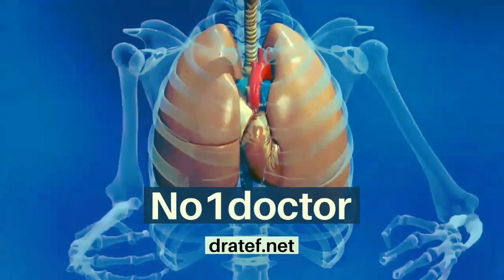Anatomy MCQs / Upper and Lower limb / Surgical Anatomy /Anatomy Lecture /no1doctor/Mrcs/Usmle/Frcs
anatomy,
anatomy about heart,
anatomy about bones,
about anatomy of the human body,
about anatomy and physiology,
learn about anatomy,
songs about anatomy and physiology,
song about anatomy,
facts about anatomy,
introduction about anatomy,
radial artery anatomy about medicine,
anatomy above right hip,
grey's anatomy actress pregnant,
grey's anatomy actress,
anatomy after effects